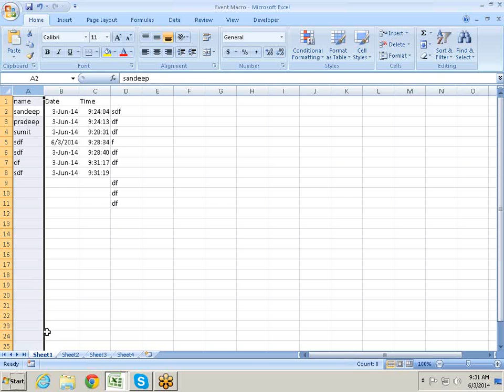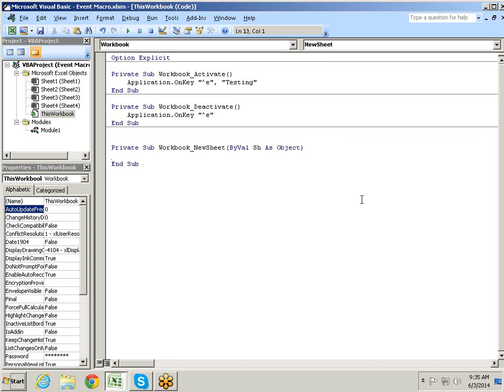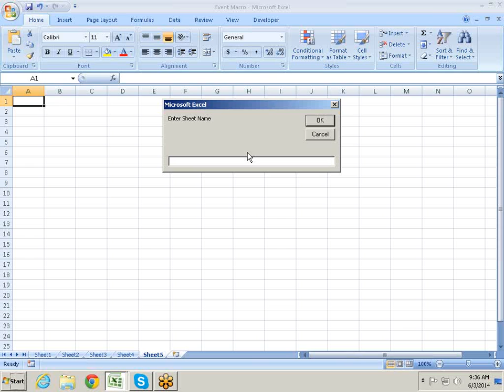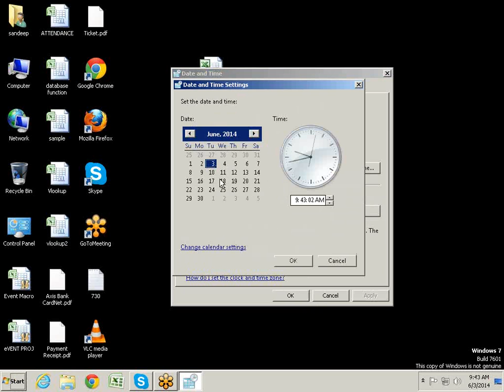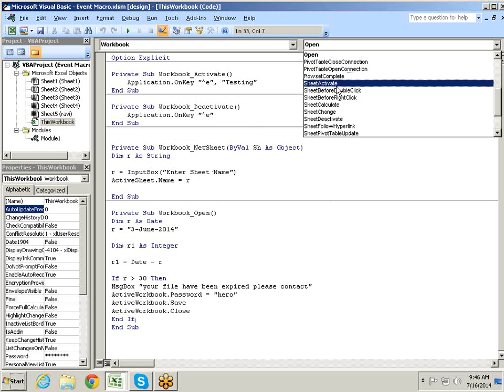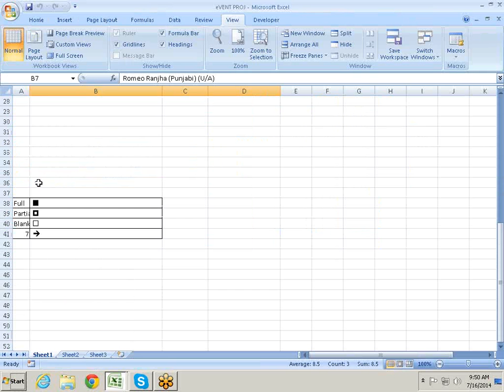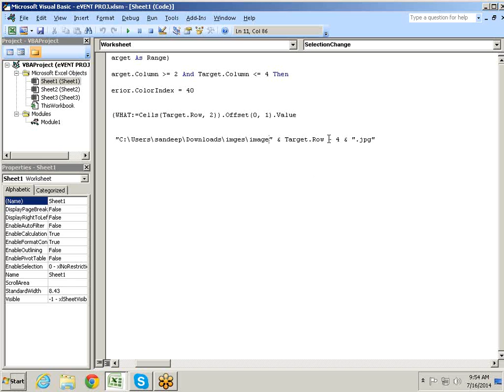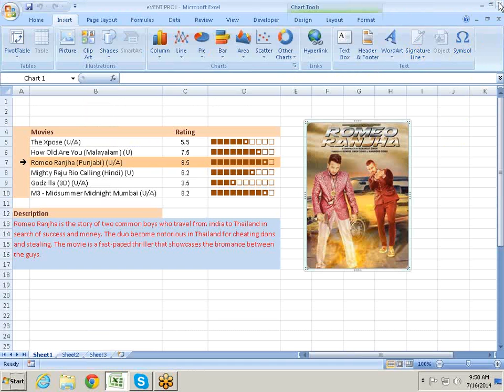VBA Programming Call for training 9718724322